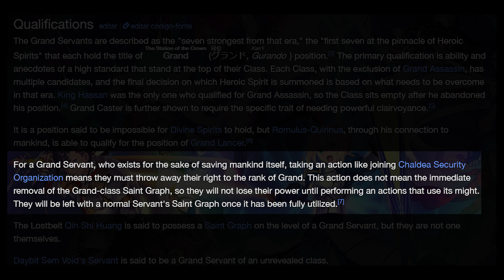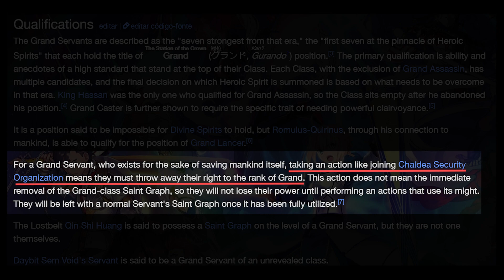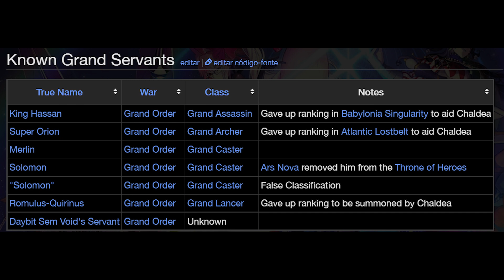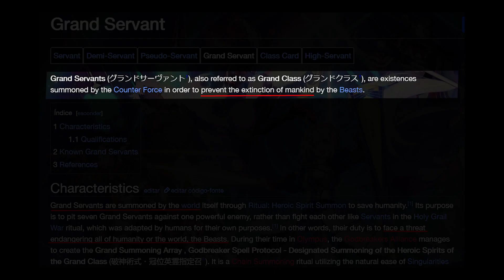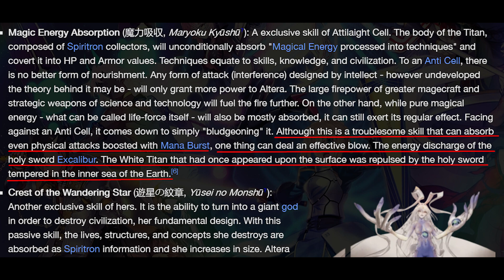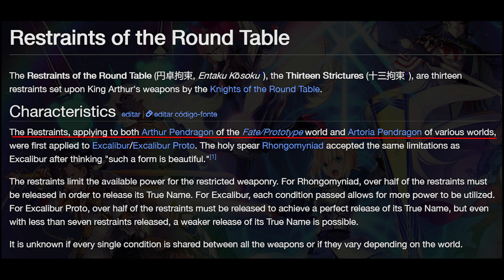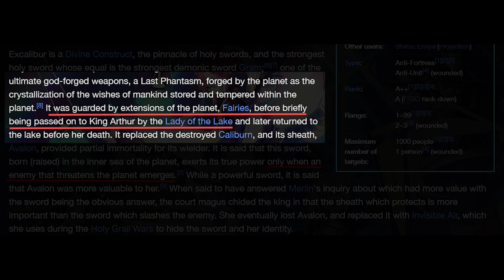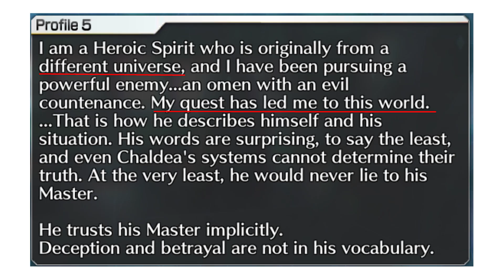QUEM SERÁ O GRAND SABER? LOSTBELT 6 [TEORIAS DO KEI]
Hoje vamos teorizar quem é o mais provável a receber o título de Grand Saber no Lostbelt 6 que será lançado mês quem. Será Arturia, Proto, Musashi?